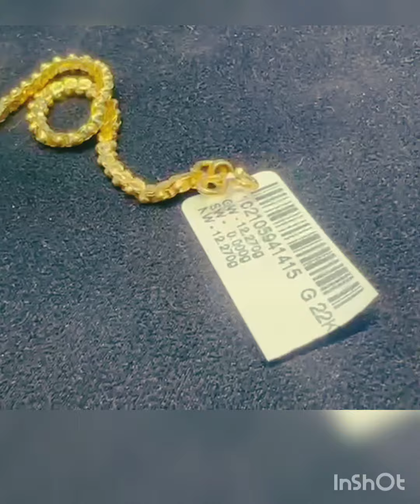bison bison khub gorib tai to,,amra to city gold pori 🤣🤣🤣🙏